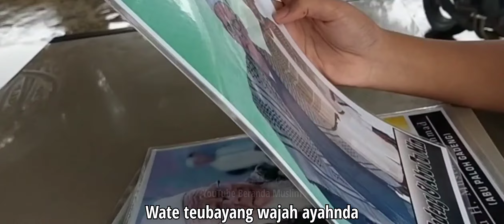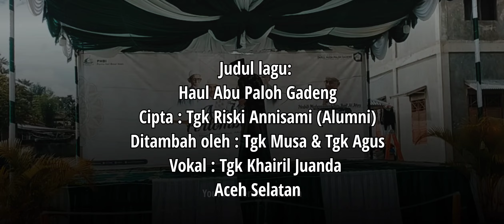Lagu Haul Abu Yang Pertama - Tgk Khairil Juanda - PHBI Dmdh - Semua Menangis 😭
Tgk Khairil Juanda ( Aceh Selatan )
Melantunkan sebuah Syair Di PHBI Dmdh Paloh Gadeng Dewantara Aceh Utara -
Cipta : Tgk Riski Annisami ( Alumni Dmdh)
Di Tambah Oleh : Tgk Musa & Tgk Agus
Vocal : Tgk Khairil Juanda

Sumber Irama Asli Sebelum Di Tambah
⬇️ YouTube Yani Kanssas

ASSALAMUALAIKUM

TEMAN-TEMAN SEMUANYA !
Terus Support Channel kami Ya ☺️
Agar Jangan Ketinggalan Video2 Menarik Lain Nya